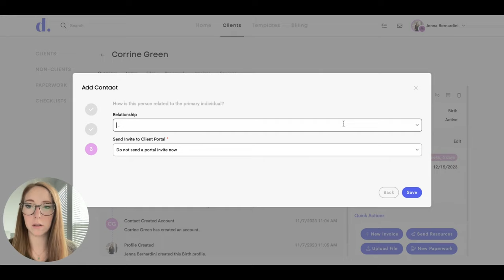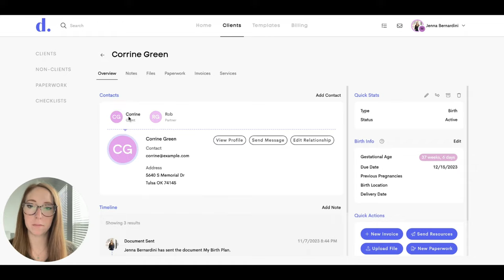Adding a Contact to the Client Profile in Doulado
Enhance Client Support: HIPAA-Compliant Solutions for Doulas, Caregivers, and Holistic Practitioners! 🌟

Welcome to a video designed to empower your client support experience! If you're a dedicated doula, caregiver, or holistic practitioner, ensuring seamless communication for your clients is paramount. In this tutorial, we guide you through the process of adding an additional contact to your client's profile. This HIPAA-compliant feature is incredibly helpful, especially for clients who may need assistance with forms, communication, or invoicing. Discover how this tool not only streamlines your administrative tasks but also enhances the overall client experience. 🌐🤝✨

Are you a passionate professional seeking effective and compliant client support solutions? Doulado understands the unique needs of doulas, caregivers, and holistic practitioners. Our platform empowers you to add additional contacts securely, ensuring your clients receive the support they need while adhering to HIPAA regulations. Elevate your practice to new heights with Doulado's expert guidance, allowing you to provide exceptional care with ease. 🌿

Key Highlights:
✅ HIPAA-Compliant Additional Contacts
✅ Streamlined Communication
✅ Enhanced Client Support
✅ Simplified Administrative Tasks

Watch now to learn how to add an additional contact to your client's profile, providing unparalleled assistance while maintaining the highest standards of privacy.